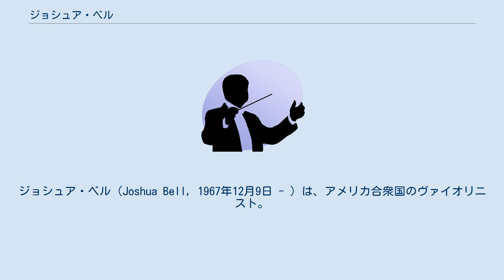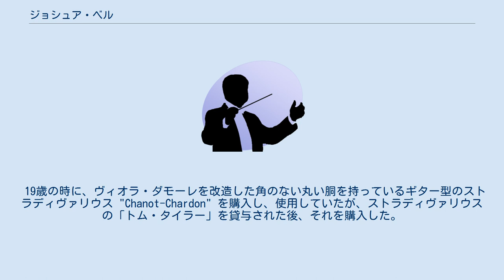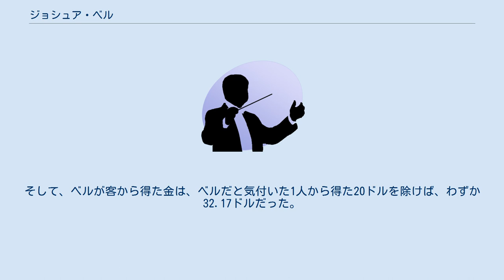ジョシュア・ベル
ジョシュア・ベル（Joshua Bell, 1967年12月9日 - ）は、アメリカ合衆国のヴァイオリニスト。
 インディアナ州ブルーミントン出身でユダヤ系である。
父親は同性愛研究の草分けとして知られる心理学者、インディアナ大学教授のアラン・ポール・ベルである。
4歳のときに自宅の引き出しに結わえたゴムを弾いて、母親がピアノで演じた旋律を模奏したのをきっかけに両親がヴァイオリンを買い与え、レッスンを受け始めた。
12歳の頃から地元インディアナ大学の名教師として知られるジョーゼフ・ギンゴールドの薫陶を受ける。
14歳で、リッカルド・ムーティ指揮するフィラデルフィア管弦楽団と共演し、1985年にセントルイス交響楽団と共演してカーネギーホールにデビューを果たした。
それからは世界中の主要なオーケストラや指揮者と共演している。
 2011年からはアカデミー室内管弦楽団の音楽監督を務めている。
 1980年代後半からデッカの専属ヴァイオリニストとして録音活動を開始した。
この時期、同レーベルの専属のピアニスト、ジャン＝イヴ・ティボーデ、オッリ・ムストネンや、指揮者のシャルル・デュトワと共演や録音を行い、公私にわたって親しい間柄となる。
特にムストネンとは、チェリストのスティーヴン・イッサーリスを加えてピアノ三重奏での共演を繰り返したが、ベートーヴェンのヴァイオリンソナタ第9番『クロイツェル』のリハーサルの際に、テンポの設定を巡る意見の相違から決別し、以後その関係は修復されていない。
 ベルは定番の協奏曲や協奏的作品に加えて、ニコラス・モーなどの新作協奏曲を演奏・録音し、シューマンなどの、めったに演奏されない協奏曲の再評価にも熱心であった。
1990年代後半になって、アメリカの作品を多く録音したいベルの意向と、経営難で専属アーティストを減らし、また確実に売れるレパートリーのリリースを余儀なくされていたデッカの思惑が食い違い、ベルはソニー・クラシカルに移籍した。
 1998年のカナダ映画『レッド・バイオリン』において、ジョン・コリリアーノ作曲の映画音楽でソロ・パートを演奏している。
また、2004年のイギリス映画『ラヴェンダーの咲く庭で』においても、ソロ・ヴァイオリン演奏を担当している。
 19歳の時に、ヴィオラ・ダモーレを改造した角のない丸い胴を持っているギター型のストラディヴァリウス "Chanot-Chardon" を購入し、使用していたが、ストラディヴァリウスの「トム・タイラー」を貸与された後、それを購入した。
その後「トム・タイラー」を手放し、5億円で1713年製のストラディヴァリウス「ギブソン」を購入した。
 弦は長らくトマスティック社製のドミナントのGDA線に、ゴールド・ブラカットの0.26ミリE線を張っていたが、「ギブソン」を使うようになった時期からピラストロ社のエヴァピラッツィを使用している。
 『ワシントン・ポスト』のコラムニスト、ジーン・ワインガルテンの発案で、2007年1月12日の朝のラッシュ時、ベルは野球帽を被り、地下鉄ワシントンメトロのランファン・プラザ駅にて、ストリートミュージシャンに扮する実験を行った。
曲目は前日のコンサートと同じものであり、それもメジャーなものだった。
その様子を隠しカメラで撮影したところ、実験の約45分間でこの横を1097人が通過したものの、金を置いて行った客は28人、ちゃんと立ち止まって演奏を聞いたのは7人、この人物がベルだと気付いたのはたった1人だった。
そして、ベルが客から得た金は、ベルだと気付いた1人から得た20ドルを除けば、わずか32.17ドルだった。
 これは、たとえ近くで名演が行われていても、注意深く観察しなければ多くの人がそれに気付かないことを示した実験報告だとして、ワインガルテンは2008年のピューリッツァー賞を受賞している。
また、『ワシントン・ポスト』はこのビデオをYouTubeに投稿している。